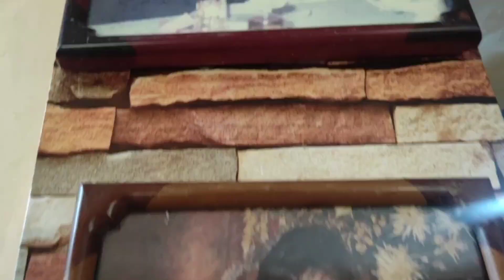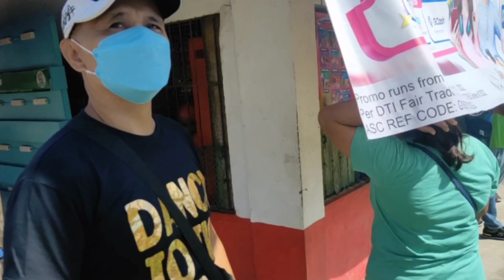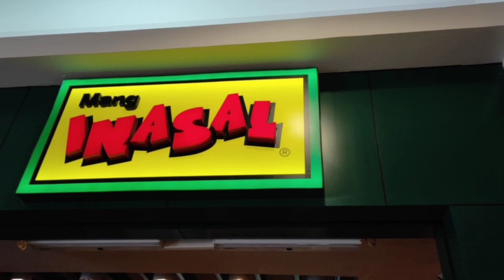naghatud meg daghan grasya//Salamat sa naghatag